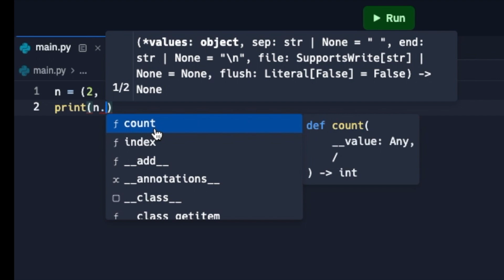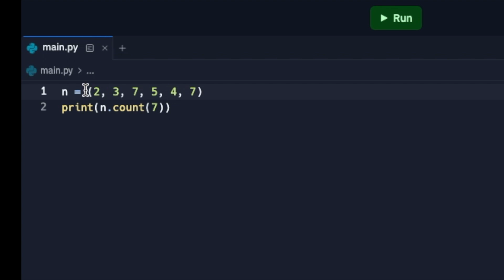Tuples - Python for Beginners - 12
This Python tutorial for beginners shows, how to get started with Python quickly.

Watch this tutorial to get started!

If you are a beginner or individual who wants to switch to/learn IT DevOps/cloud/Kubernetes. Then please join.